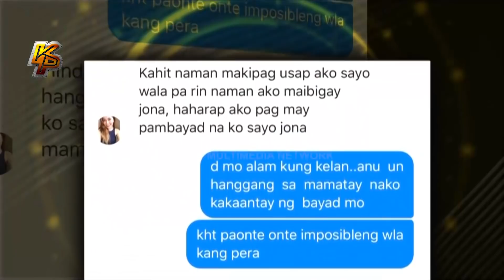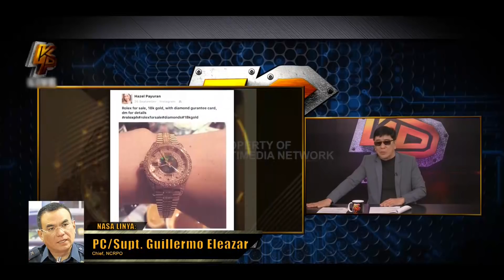“Beautiful na retokadang estapadora!